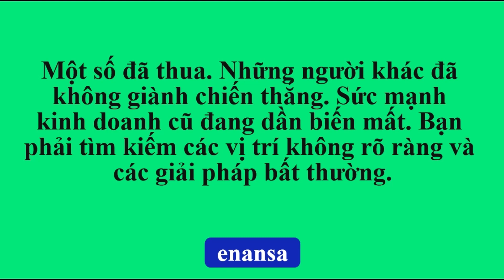Chạy trốn với số tiền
Một số đã thua. Những người khác đã không giành chiến thắng. Sức mạnh kinh doanh cũ đang dần biến mất. Bạn phải tìm kiếm các vị trí không rõ ràng và các giải pháp bất thường.

អ្នកខ្លះបានបាត់បង់។ អ្នកផ្សេងទៀតមិនបានឈ្នះ. អំណាចអាជីវកម្មចាស់ត្រូវបានរសាត់បាត់ទៅ.  អ្នកត្រូវតែរកមើលទីតាំងដែលមិនច្បាស់និងដំណោះស្រាយមិនធម្មតា.

Ib txhia poob lawm. Lwm tus tsis yeej. Qub lag luam powers yog fading tam sim ntawd. Koj yuav tsum tau nrhiav cov chaw uas tsis yog cuab kev thiab tej yam txawv.